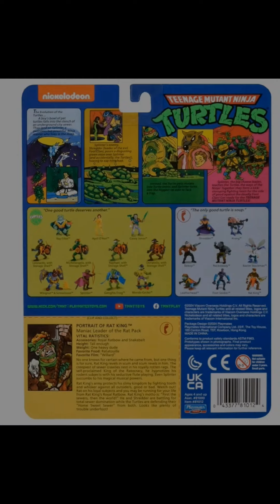Teenage Mutant Ninja Turtles Classic Mutants #3 Action Figure 4-Pack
More accessories, more weapons, more classic retro Teenage Mutant Ninja Turtles fun! A classic hit from the 80s and 90s a return with the Teenage Mutant Ninja Turtles Original Classic Mutant #3 Basic Action Figures! Each 4-inch talll action figure has 7 points of articulation for battle-ready action poses! Each figure is authentically sculpted and decorated as they appeared in the hi 1980s and 1990s cartoon!

The Teenage Mutant Ninja Turtles Classic Mutants #3 Action Figure 4-Pack includes 4 individually blister-carded figures in a plain white outer box with the following figures:
1x Rat King
1x Casey Jones
1x Slash
1x Mutagen Man

*For the YouTube short:  goto the description, copy the link, paste it into the browser if you want to see more about the item.